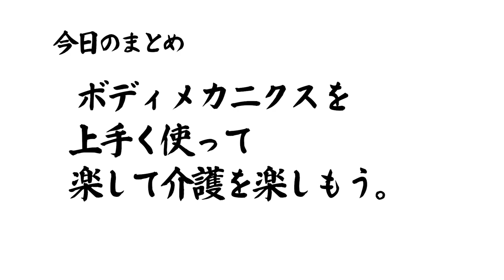【教えて！介護-1】介護を楽にする魔法「ボディメカニクス」を習得するの巻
\ 魔法のボディメカニクス /
腰を痛めず、できるだけ楽に介護ができるテクニックを一緒に習得しましょう。
※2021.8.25LIVE配信「えいじろう先生の教えて！介護」の切り抜き動画です。

▼CONENTS
⏱00:50 魔法！ボディメカニクス
⏱03:44 実験！支持基底面を広くとると？
⏱06:23 実演！ボディメカニクスで寝返り介助

※介護に興味がある方向けの入口編です。
　介護についての第一歩、興味のある方はぜひ、ご覧ください。

▼今治明徳短期大学ライフデザイン学科介護福祉コース